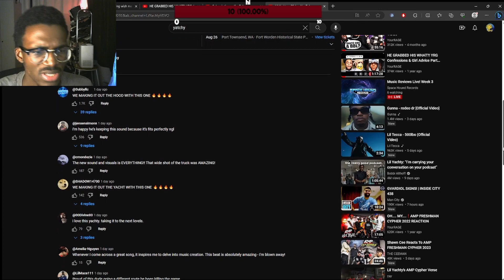Slide - Lil Yachty || Fahts Reaction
ngl I'm messing with this new yachty flow, so far, he hasn't missed on a song like this.